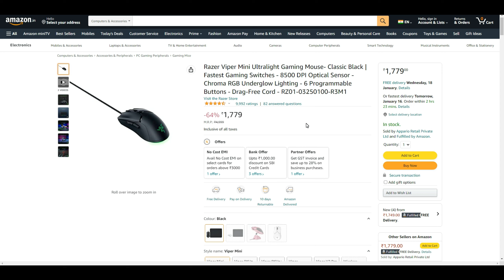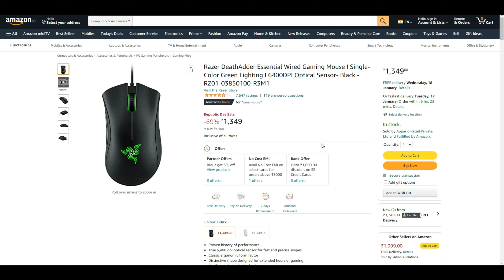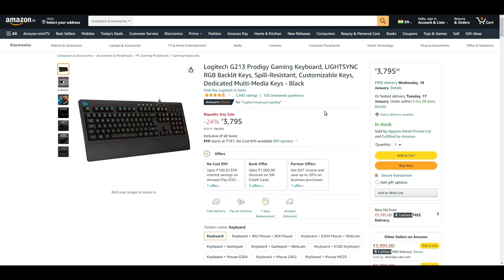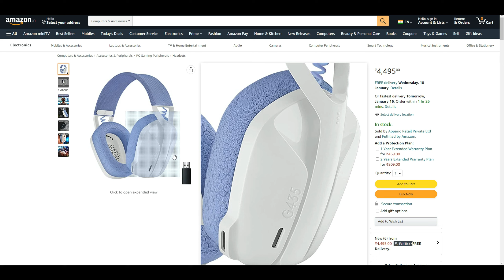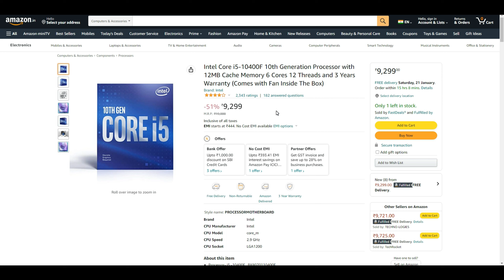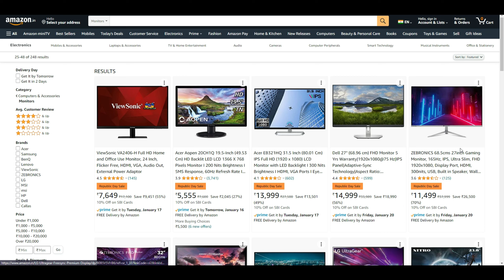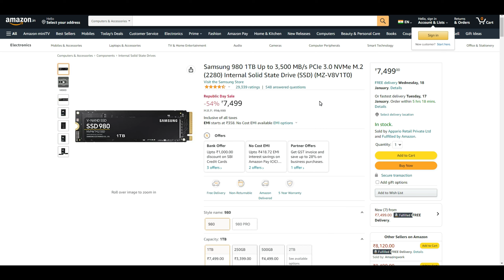SALE ON PC PARTS! Right Time To Build Your PC! Amazon Great Republic Day Sale! [HINDI]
Hey Guys, It's Me IHT And You Are Watching "INDIAN HI-TECH" YouTube Channel.

So guys in this video we will be talking and discussing SALE ON PC PARTS! Right Time To Build Your PC! Amazon Great Republic Day Sale! 2023 [HINDI]

✅ Best Buying Links Are Given Below:-
🔰 Amazon PC Parts Sale
🔰 XPG ADATA GAMMIX D30

🔰 Mouse-
Ant Esports GM40
Zebronics Zeb-Transformer
Logitech G102
Razer Viper Mini
Razer DeathAdder Essential
Logitech G402
Logitech G304

🔰 Keyboard-
Zebronics Zeb-Transformer
Cosmic Byte CB-GK-05
Cosmic Byte CB-GK-26
Cosmic Byte CB-GK-21
Cosmic Byte CB-GK-23
Ant Esports MK1500
Logitech G213

🔰 Headphone-
Redgear Cloak
Ant Esports H530
Redgear Cosmo 7.1
Cosmic Byte Oberon 7.1
HyperX Cloud Stinger
Razer BlackShark V2
Logitech G435 Lightspeed

🔰 Processor-
Ryzen 3 3200G
Ryzen 5 4500
Ryzen 5 5600G
Ryzen 5 5600x
Intel Core i5-10400F
Intel Core i5-11400F

🔰 Monitor-
ViewSonic VA2432-MH
ViewSonic VX2405-P-MHD
Acer Nitro VG240YS
Acer Nitro Vg270S
LG 24Gn650 Ultragear

🔰 Storage Unit-
WD Green SATA 240GB
Crucial BX500 500GB
Crucial P3 500GB
Samsung 980 1TB
Crucial MX500 500GB
Seagate Barracuda 2 TB

🔷Timestamps:-
00:00 Topic/Intro(Welcome)
00:42 Mouse Deals
02:06 Keyboard Deals
03:17 Headphone Deals
04:15 Processor Deals
05:26 Monitor Deals
06:32 Storage Unit Deals
07:37 Conclusion(My Opinions & Suggestions)
07:54 Outro(Thanks For Watching)

1. Sale On PC Parts
2. Deal On PC Parts
3. PC Parts Deals Amazon
4. Amazon Deals On PC Parts

🔸 CPU - Intel Core- i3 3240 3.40 GHz
🔸 RAM- 8GB(4×2)
🔸 GPU- Intel HD Integrated Graphics (No GPU)
🔸 HDD- 1TB + 500GB
🔸 SSD- 480 GB
🔸 PSU- Artis 500Watt PSU
🔸 MOTHERBOARD- Intel H61
🔸 CABINET- Ant Esports ICE-511MT
🔸 MOUSE- Redgear A-15
🔸 KEYBOARD- Cosmic Byte CB-GK-02
🔸 GAMEPAD- Redgear Smartline Wired Gamepad
🔸 HEADPHONE- Redgear Cosmo 7.1
🔸 MONITOR- Acer Nitro Vg240Ys 1080p 165hz
🔸 MIC- Boya BYM1 Condenser Microphone

⛔ Important:- Some of the links above are affiliate links, where I earn a small commission if you click on the link and purchase an item and it doesn't cost you anything extra. You are not obligated to do so, but it helps fund these videos and support us.

🔷Here In My Channel You Will Get Videos Related To Two Topics:-

🔻 PC Tech-  PC Building, PC Games Benchmarks, PC Components Knowledge, Hardware & Software Knowledge, Gaming PC, PC Components & Peripherals Unboxing, PC Related Content And Much More Awesome Stuff.
🔺 PC Gaming-  All New PC Gaming Updates, PC Gaming Benchmarks, Gaming Tech, And All About PC Gaming And Much More Stuff.

『L』『i』『k』『e』

『S』『h』『a』『r』『e』

『S』『u』『b』『s』『c』『r』『i』『b』『e』